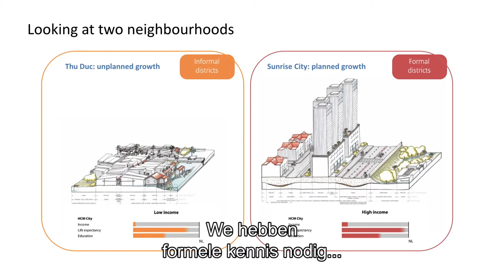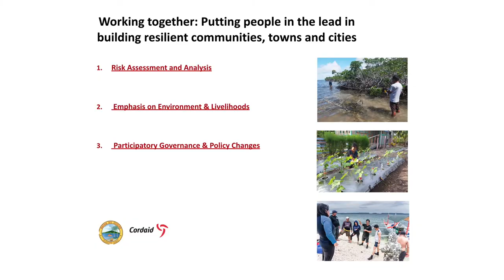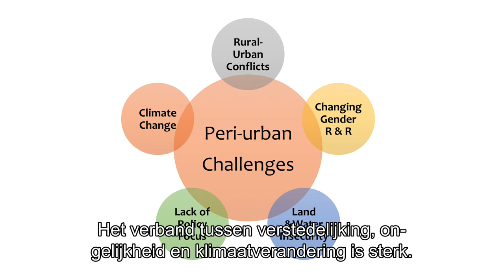Planetary Security Conference - Climate Change, Cities and Conflict